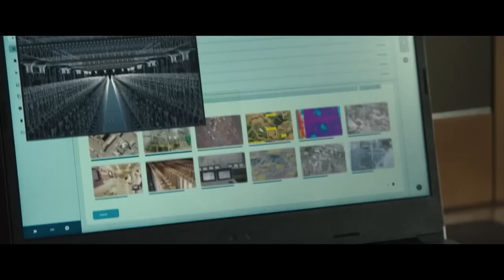KANDAHAR Official Trailer 2 2023